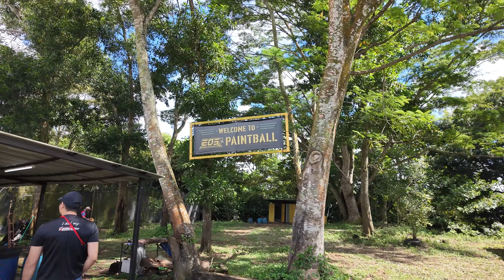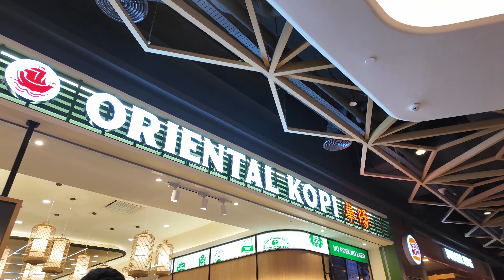Weekend Away To JB Vlog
A first time experience with these friends I met a few years ago through climbing. One of the most enjoyable trips of this year. With only 3 days to do everything we wanted.

Shot with DJI Osmo Pocket 3